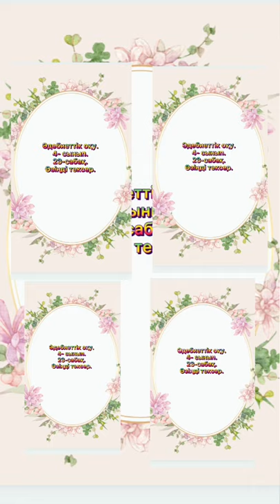Әдебиеттік оқу 4-сынып. 23-сабақ.